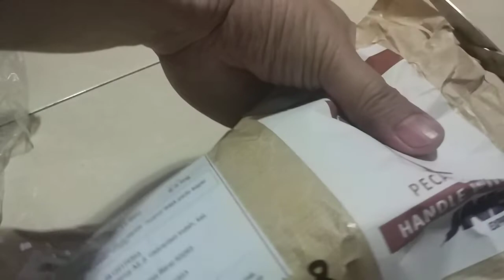SK II GENOPTICS AURA ESSENCE 30 ML Unboxing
SK-II/SK2/SKII/SK II SERUM GENOPTIC AURA ESSENCE 30ML/PENCERAH WAJAH hanya di Tokopedia!